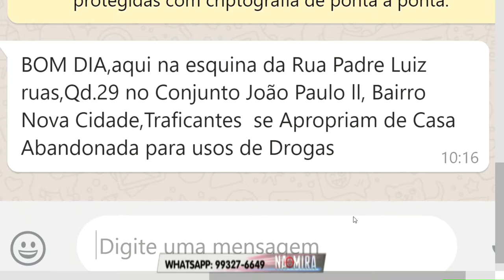Na Mira Em Tempo 12 11 2019 2º Bloco